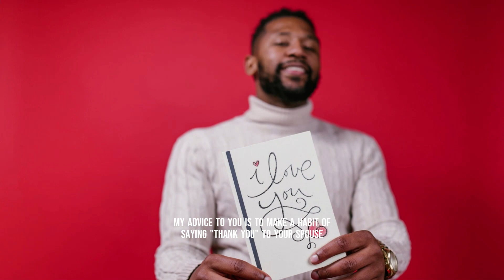💍 Grateful Hearts: Say Thank You | 2 Minute Clips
Are you ready to unlock the secret to building strong and loving relationships? Join me in this awesome video, "Grateful Hearts: Say Thank You," where we'll explore the power of expressing gratitude and how it can transform your marriage.

In this video, we'll dive into the amazing world of saying "thank you" and discover why it is a game-changer in relationships. We'll learn how a simple expression of gratitude can bring joy, appreciation, and closeness to your marriage.

Together, we'll explore different ways to show appreciation and thankfulness to your spouse. From heartfelt words to thoughtful gestures, we'll uncover the secrets of cultivating grateful hearts that will strengthen the bond between you and your partner.

Through relatable stories and practical examples, we'll learn the importance of recognizing and acknowledging the efforts and love shared in your marriage. We'll also discover how saying "thank you" can create a positive and uplifting atmosphere, fostering an environment of love, understanding, and growth.

By the end of this video, you'll have the tools and knowledge to express gratitude from your grateful hearts and nurture a loving and fulfilling marriage. Get ready to unlock the magic of "Grateful Hearts: Say Thank You"!

Here are some additional videos you may enjoy watching.

CHANNEL SUPPORT
If you enjoy my content, please consider supporting my YouTube channel through donations to help me continue creating quality videos.

EMOJI LABELS FOR VIDEO REFERENCE:
❤ Relationship Advice
💍 Marriage Advice
💙 Divorce Advice
💖 Self Improvement Advice